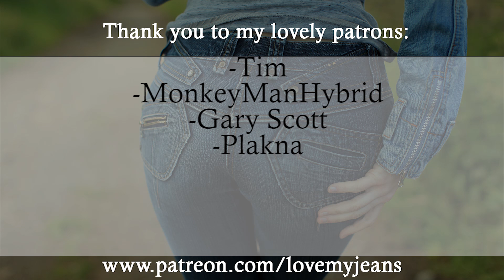Miss Sixty - Harriett (Important announcement in the description!)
Hi Jeans lovers!
I just wanted to say how grateful I'm that you are here watching this and reading this!! Your support have been beyond expected when I filmed my first jeans video more than 2 years ago!!
AND we have almost reached 1000 subs!!! How amazing is that?!?!?!?
And to celebrate that I'm announcing that I'll be posting super exclusive and original videos during this August so keep your eyes open!!
However, the real fun will be on my Patreon page as my patrons are the ones that will keep this channel alive and blooming in long run - yes unfortunately I need some money to film these videos, get to the locations and spend quite a time to edit them... So If you want to take part in this "Super Hot August" craziness consider becoming my patron by just donating as little as $1!!
Here's list of things that you'll be getting as my patron -
- Seeing exclusive photos from my shoots!
- Have your name in my video credits!
- Extra video in extraordinary jeans that wont be available on my Youtube!
- Get access to my Snapchat so you can follow my daily jeans adventures! And so we could get to know each other more by chatting!

Miss Sixty - Harriett
size - W26